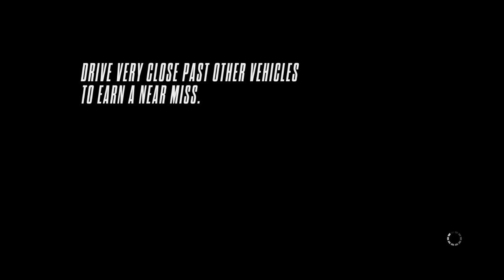Need for Speed Rivals Max Settings Radeon R7 M445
Need for Speed: Rivals Gameplay (Ultra Settings)...
You Can Download this game Free + Full Version + compressed 3.02GB

My Rig :
CPU: Intel Core i5-7200U
Memory: 8GB DDR4 2x4GB Memory
HDD: Dell 1000 GB
Graphics card: AMD Radeon R7 M445 DDR5
Display: 15.6 "HD screen resolution 1366 x 768 pixels
System type: 64-bit operating system, x64 processor